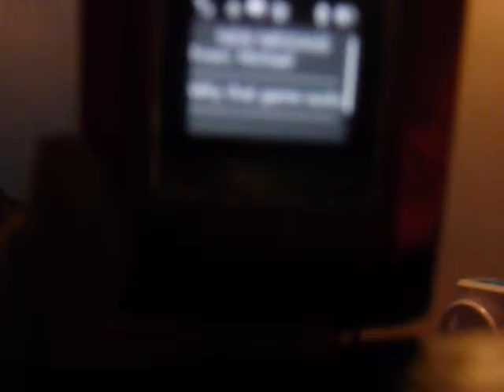lets play transfomrmers 2 co-op part 5 destrory the generators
sorry for not putting up any more videos its just were grounded a cant post videos besides parents are out and yesterday was my bithday